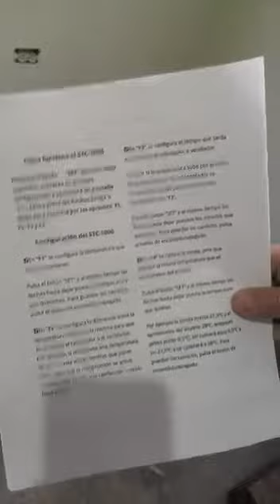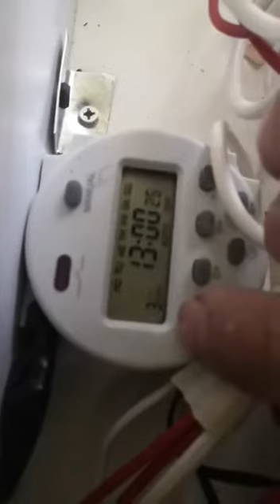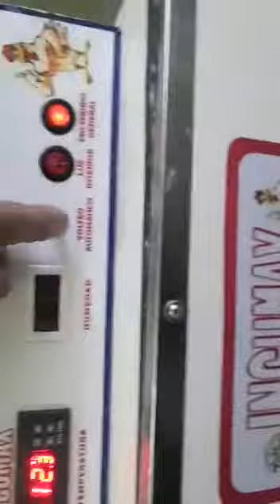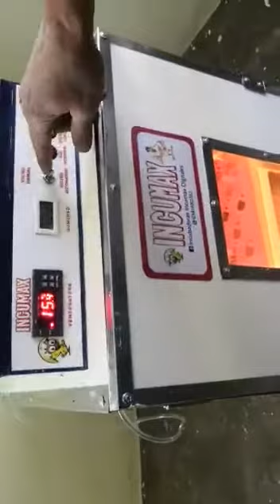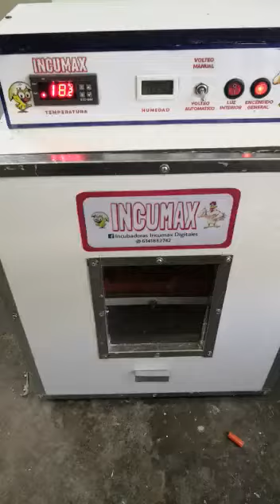Tutorial1. Incubadoras Incumax. 6141882742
Incubadoras Incumax. Venta, fabricacion, reparacion de incubadoras.
Chihuahua, Mex.